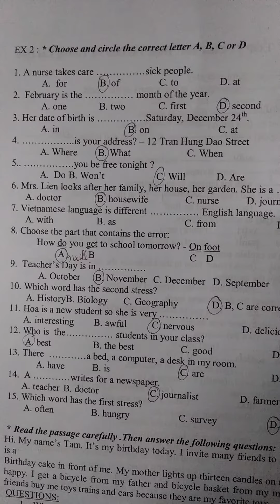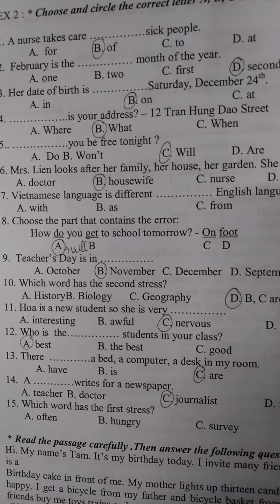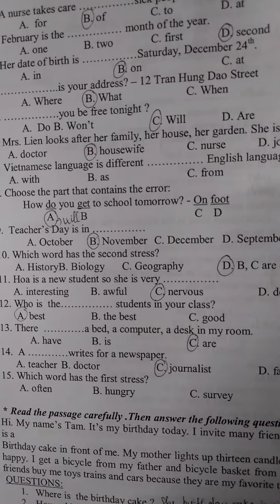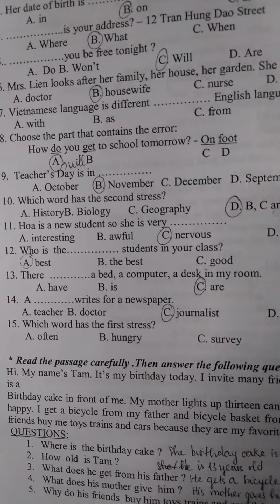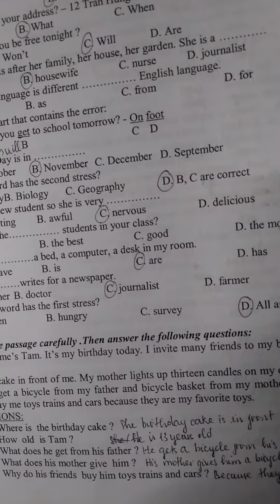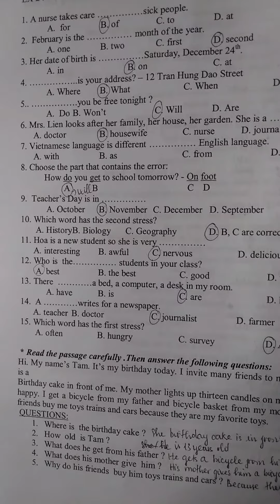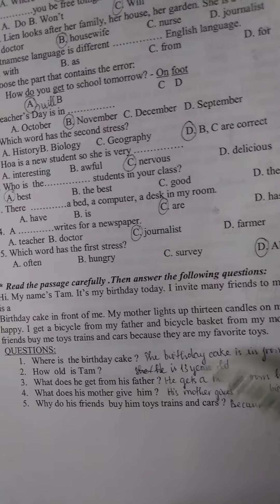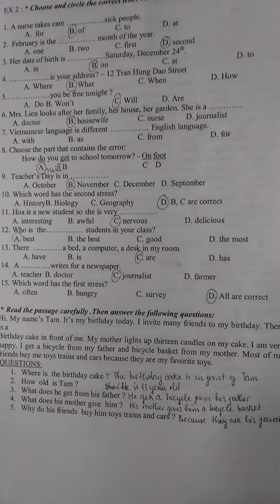Ht Explore - Lớp 7 - chữa bài 2